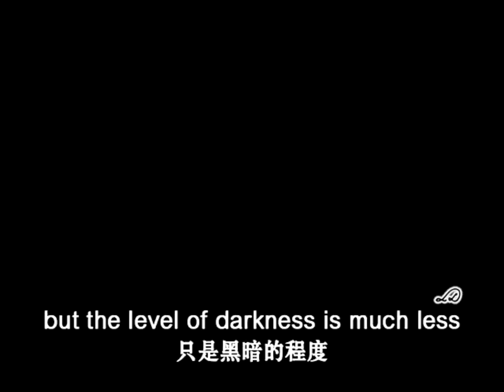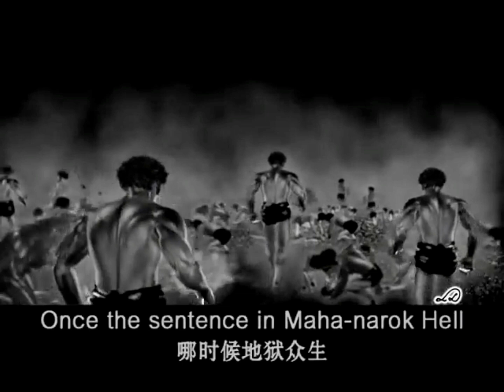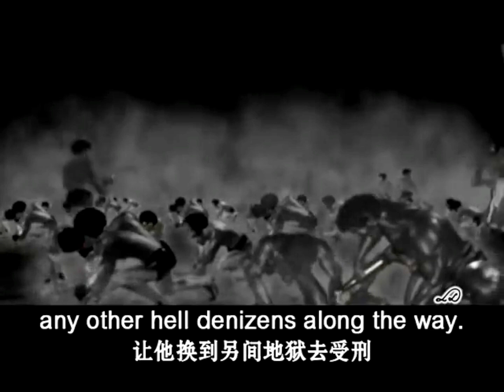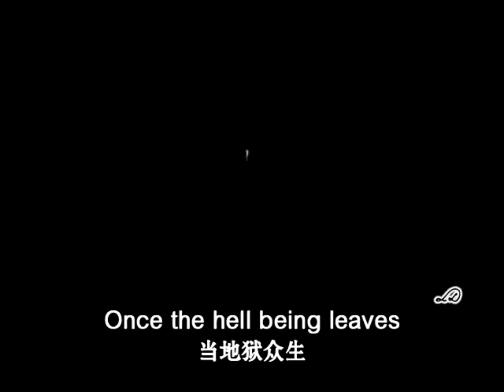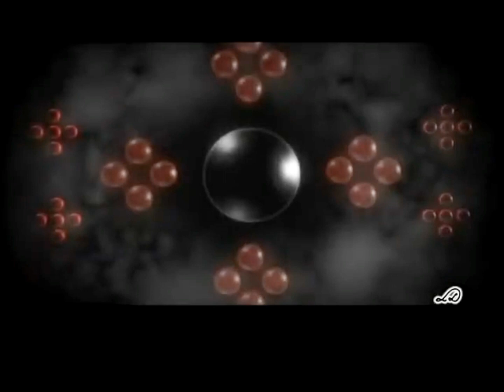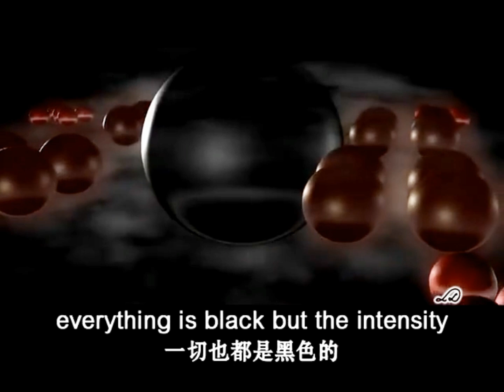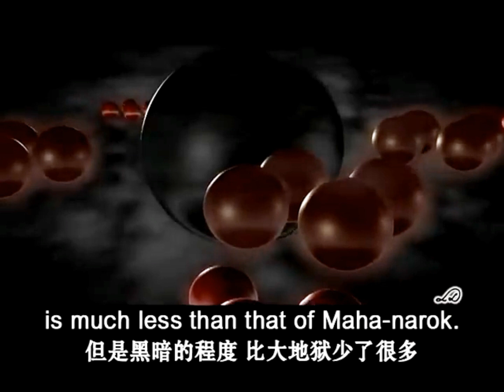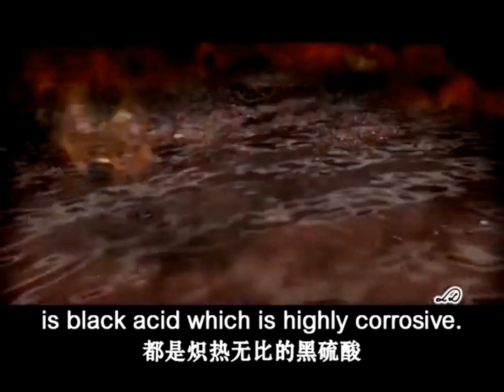นรก ตอน หมดกรรมจากมหานรก แล้วไปใช้กรรต่อที่อุสสทนรก